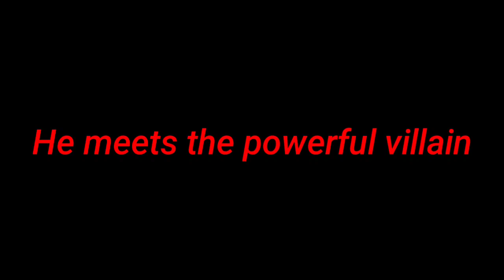Mahesh Babu meets an Powerful villain a massy edit with goosebumps bgm🙂🙂👍💥